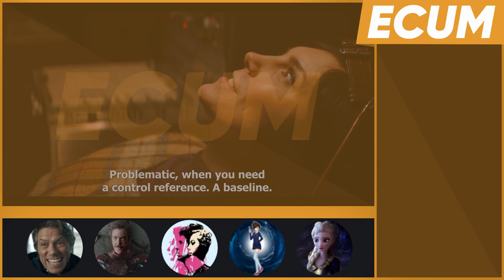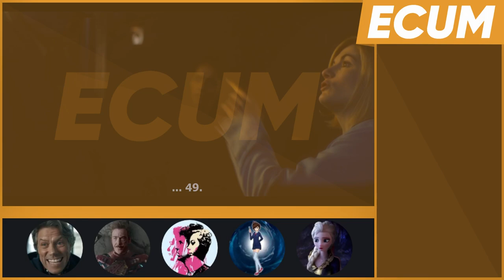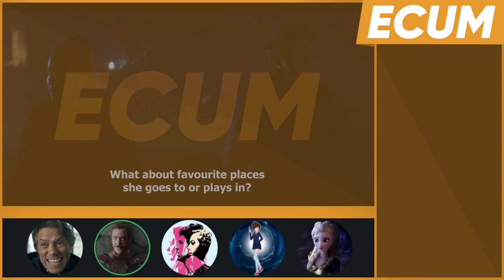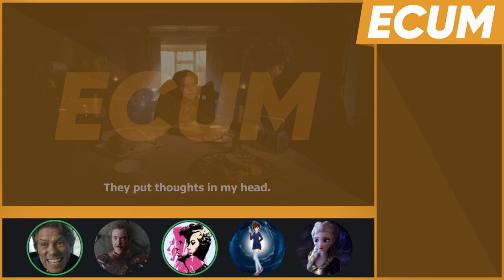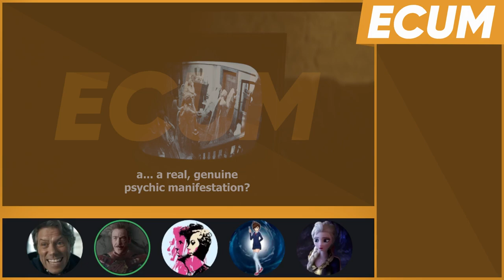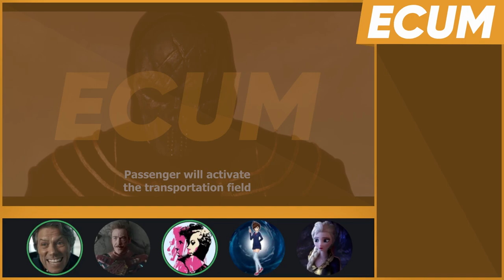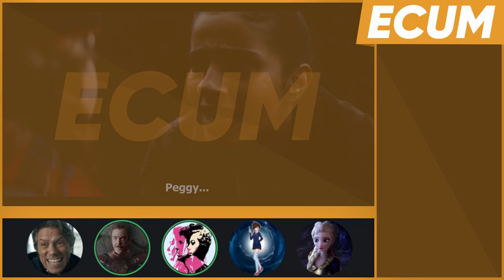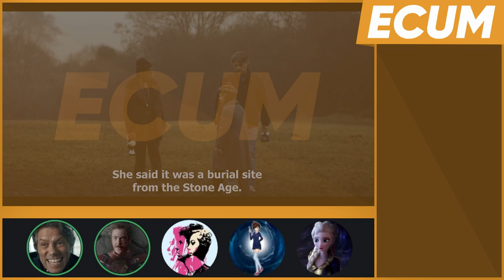ECUM Extra - Doctor Who: Flux - Village of the Angels - S13E04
Maxine Alderton good.